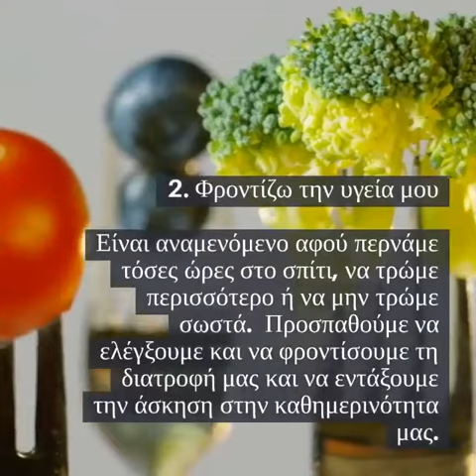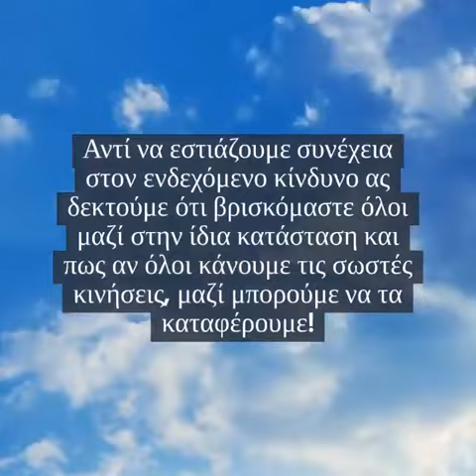6+1 τρόποι για να διαχειριστείς την κρίση που βιώνουμε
Είναι απόλυτα ανθρώπινο και φυσιολογικό αν αυτές τις μέρες νιώθεις συναισθήματα άγχους, φόβου ,θυμού, βαρεμάρας, στεναχώριας, απαισιοδοξίας ή εκνευρισμού, αφού έχουμε ξαφνικά βρεθεί σε συνθήκες πρωτόγνωρες. Σου προτείνουμε 6+1 τρόπους που θα σε βοηθήσουν να διαχειριστείς καλύτερα την κατάσταση που βιώνουμε αυτή την περίοδο